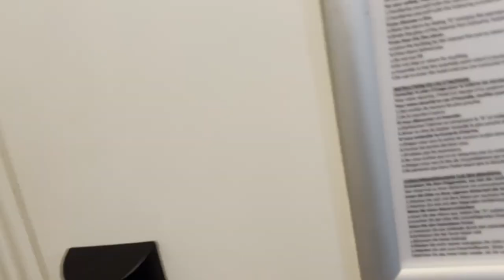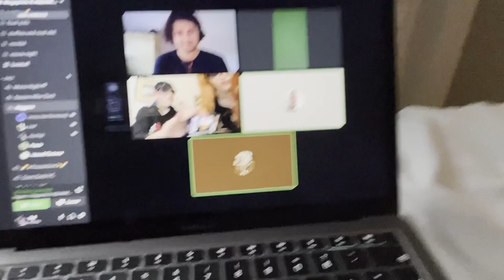Going to Hospital?? (Ireland trip)